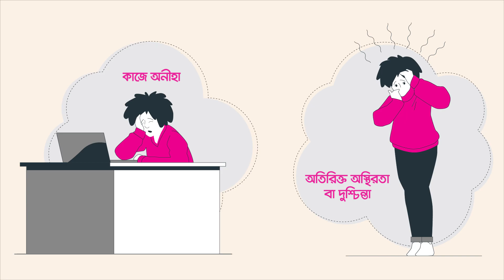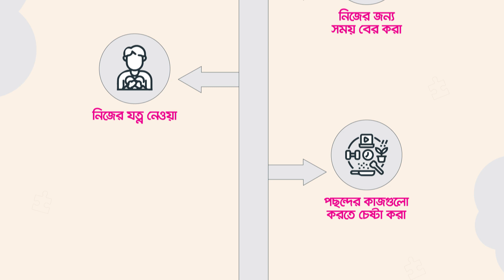শরীরের পাশাপাশি মনেরও যত্ন নিন-Take care of your mind as well as your body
We feel honored to be a part of this project.
Maintaining a healthy body is important, but don't forget to give equal attention to your Mental Health well-being.

Project Name-Mental Health
Agency-karuj communications
Client-Brac

About Us:
Karuj Communications has been crafting ideas since 2005, focusing on corporate communication, media & public relations, audio-visual productions, multimedia, branding, uiux design, web design and development, digital marketing, behavioral change communication, event and activation as pivotal wings. In brief, Karuj sculpt corporate, social and development communication challenges into solutions.

Karuj team comprises industry's long standing experienced professionals from film, broadcasting media, design, communication & PR, research and management arena.

Karuj is all set to take over any media & communication tasks and dispense them on time.

ADDRESS:           : House: 127, Road: 2, Block: A Flat: 2A, Niketon, Dhaka 1212